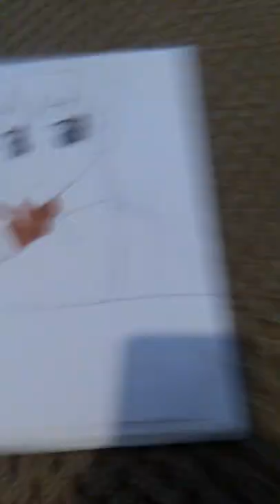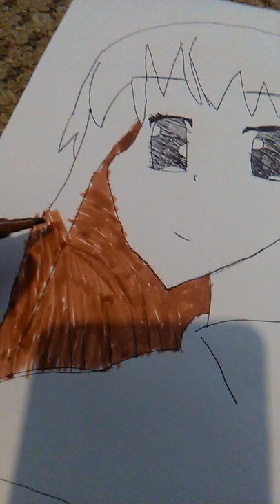Tulisa Hirst's anime drawing